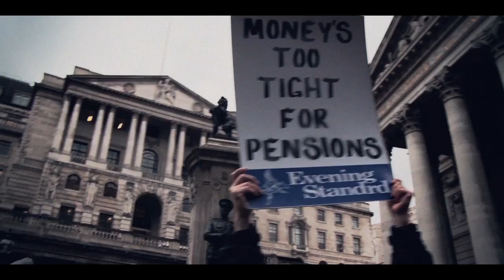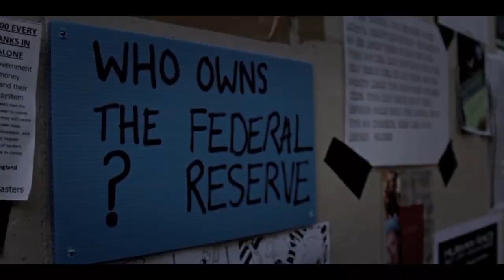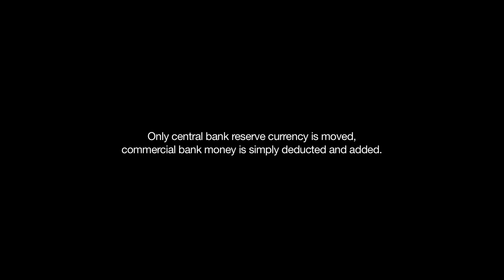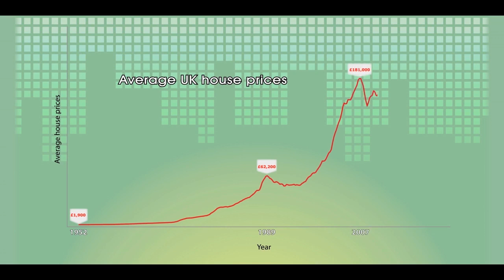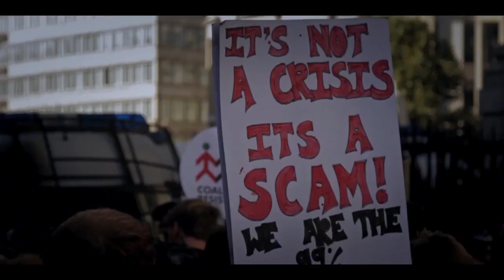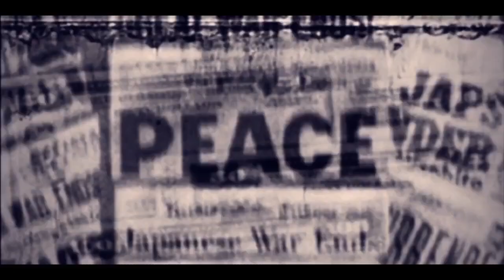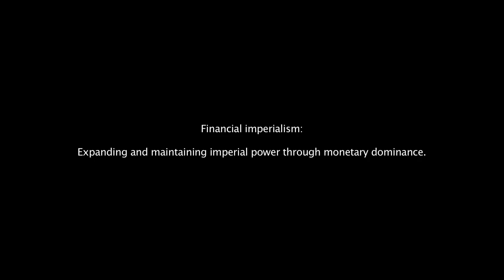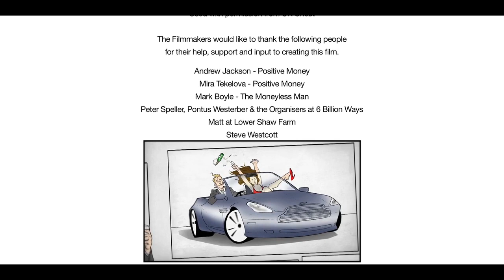The System of Money | Documentary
The System of Money (2012)
Director: Michael Oswald
Writers: Mike Horwath, Michael Oswald
Stars: Ben Dyson, Anne Belsey, Noel Longhurst
Genre: Documentary
Country: United Kingdom
Language: English
Release Date: 1 May 2012 (UK)
Filming Location: London, England, UK

Storyline:
97% owned present serious research and verifiable evidence on our economic and financial system. This is the first documentary to tackle this issue from a UK-perspective and explains the inner workings of Central Banks and the Money creation process. When money drives almost all activity on the planet, it's essential that we understand it. Yet simple questions often get overlooked, questions like; where does money come from? Who creates it? Who decides how it gets used? And what does this mean for the millions of ordinary people who suffer when the monetary, and financial system, breaks down? Produced by Queuepolitely and featuring Ben Dyson of Positive Money, Josh Ryan-Collins of The New Economics Foundation, Ann Pettifor, the "HBOS Whistleblower" Paul Moore, Simon Dixon of Bank to the Future and Nick Dearden from the Jubliee Debt Campaign.